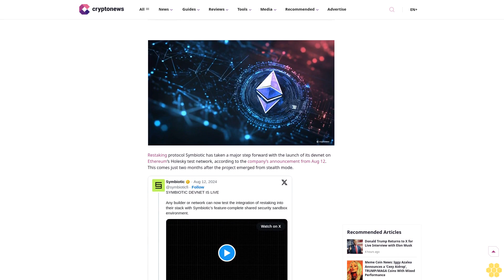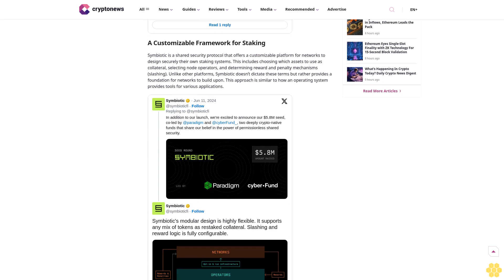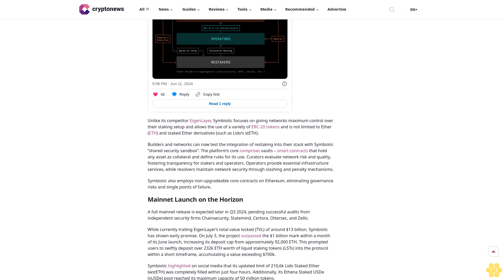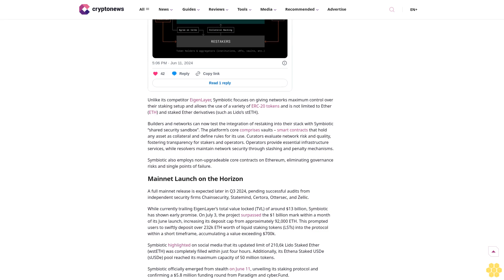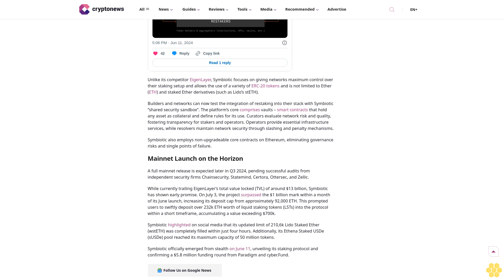Symbiotic Devnet Goes Live, Challenging EigenLayer in Restaking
DeFi

Ethereum

Staking

Restaking protocol Symbiotic launches its devnet on Ethereum, offering a customizable staking platform for blockchains.

Editor

Veronika Rinecker

Editor

Veronika Rinecker

About Author

Veronika Rinecker is based in Germany, studied international journalism and media management. She specializes in politics and regulation, energy, blockchain, and fintech. Since 2017, she has been...

Author Profile

Copied

Restaking protocol Symbiotic has taken a major step forward with the launch of its devnet on Ethereum‘s Holesky test network, according to the company’s announcement from Aug 12. This comes just two months after the project emerged from stealth...